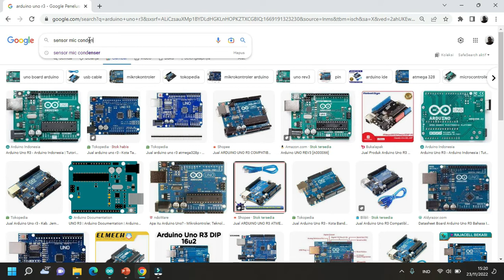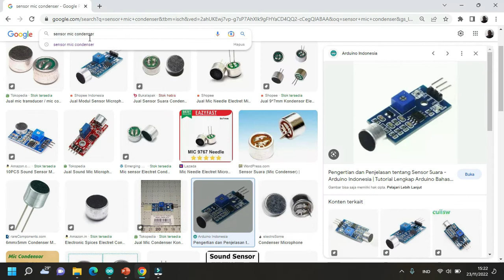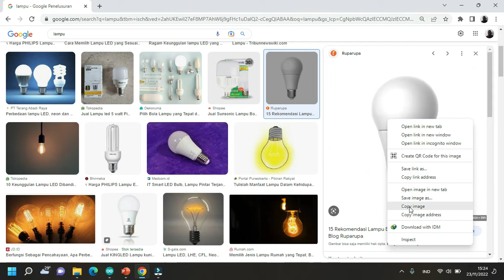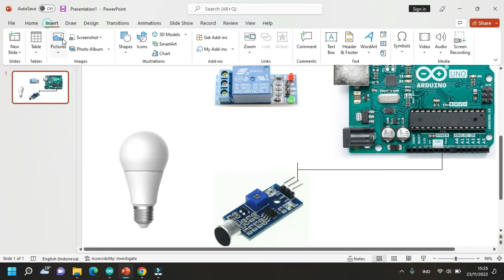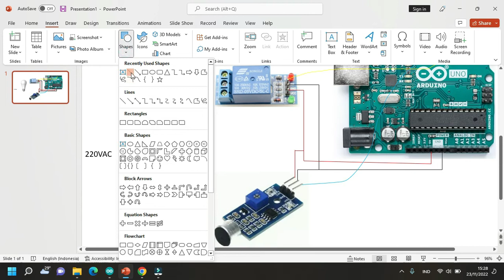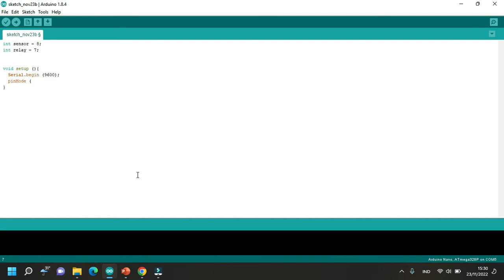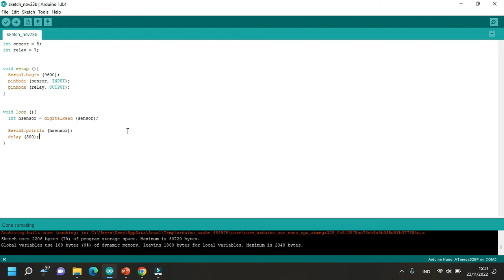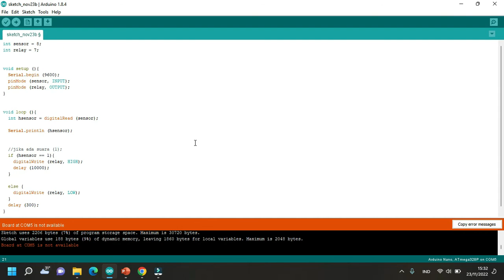TUTORIAL MENYALAKAN LAMPU DENGAN PERINTAH SUARA ATAU TEPUK TANGAN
sistem kerja dari rancangan alat ini, ketika sensor membaca data suara, baik suara dari mulut, atau tepukan, maka sensor akan menerima data 1, sehingga data 1 ini akan menyalakan lampu selama beberapa detik, dan setelah itu, lampu akan mati atau sensor tidak mendeteksi suara, sehingga sensor membaca data 0.